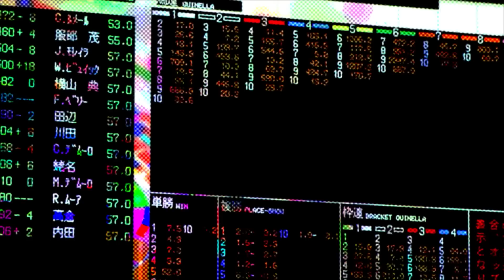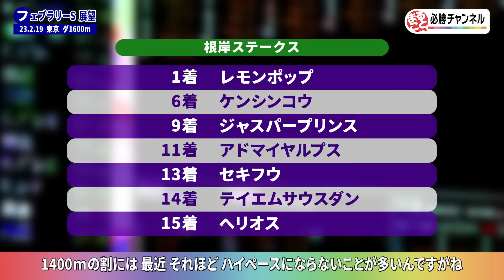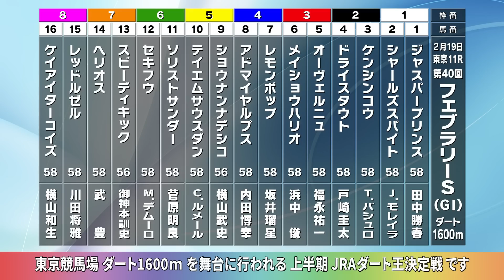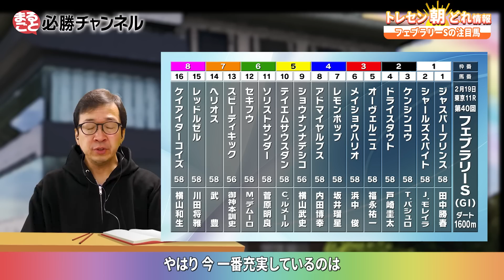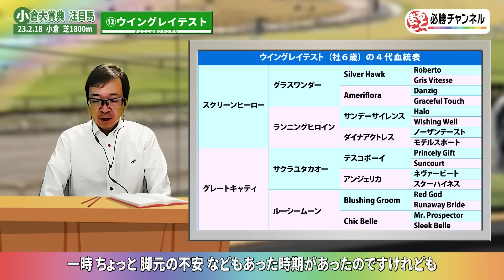【フェブラリーステークス2023予想】レモンポップに3つの不安！最高評価は直線一気にかける穴馬｜まるごと必勝チャンネル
▼netkeibaを見るならアプリがおすすめ！

■フェブラリーSのポイント＆出走馬・全頭評価
00:00 オープニング
00:30 フェブラリーSの展望
01:52 予想のポイント解説
03:39 参考レース解説
07:15 出走馬の全頭評価
22:22 トレセン朝どれ情報
26:27 フェブラリーS予想まとめ
27:45 ダイヤモンドS＆小倉大賞典注目馬

■出演者
柏木集保
1948年、長野県出身、早稲田大卒。1973年に日刊競馬に入社。UHFテレビ競馬中継解説者時代から、長年に渡って独自のスタンスと多様な角度からレースを推理し、競馬を語り続ける。

久保木正則
日刊競馬の敏腕トラックマンとして美浦・南ポリトラック・ウッド・芝コースなどを担当。グリーンチャンネルのパドック解説にも出演。次代の日刊競馬を背負う大穴スナイパーの異名を持つ大穴党で現場情報を活かした予想を展開！

平田理奈
富山県出身。「まるごと必勝チャンネル」をきっかけに競馬の虜になり、今ではすっかりUMAJOに。